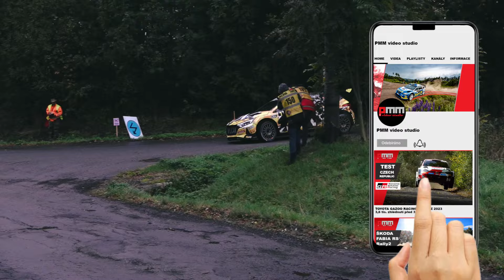FUTURES CONTPRODUCT RALLY MORAVA 2024